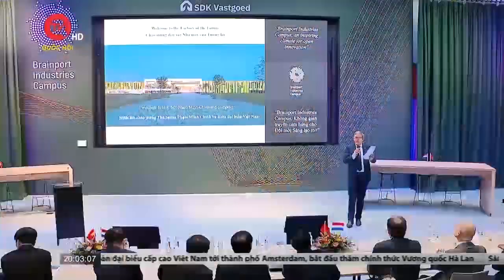Thời sự | Thủ tướng Phạm Minh Chính thăm chính thức Vương quốc Hà Lan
Thời sự: Thủ tướng Phạm Minh Chính thăm chính thức Vương quốc Hà Lan | Truyền hình Quốc Hội Việt Nam

Sau 2 ngày thăm chính thức Đại Công quốc Luxembourg, vào 17 giờ, ngày 10/12 (giờ địa phương), chuyên cơ chở Thủ tướng Chính phủ Phạm Minh Chính và Đoàn đại biểu cấp cao Việt Nam tới sân bay quốc tế Schiphol, thành phố Amsterdam, bắt đầu thăm chính thức Vương quốc Hà Lan theo lời mời của Thủ tướng Hà Lan Mark Rutte.